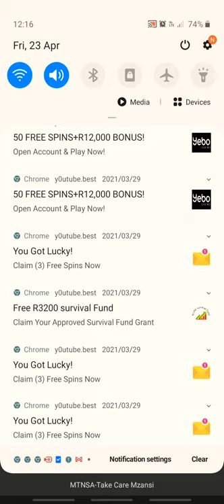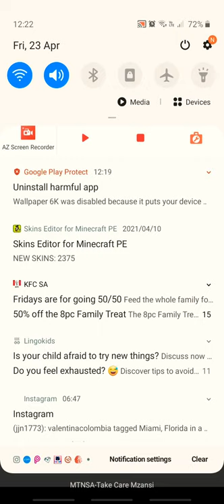playing fat pussy